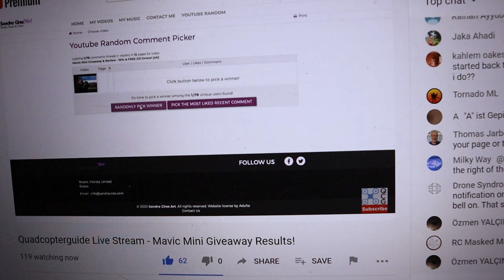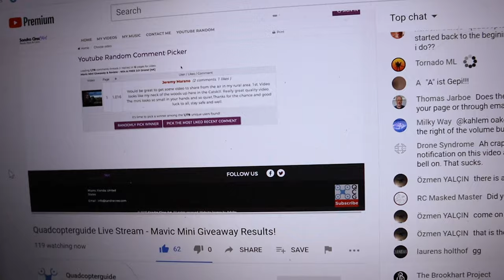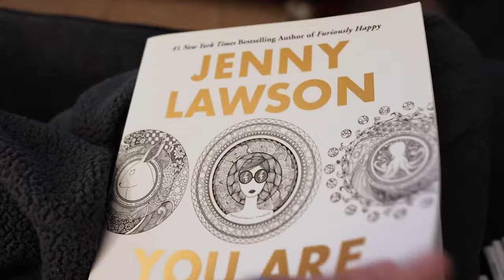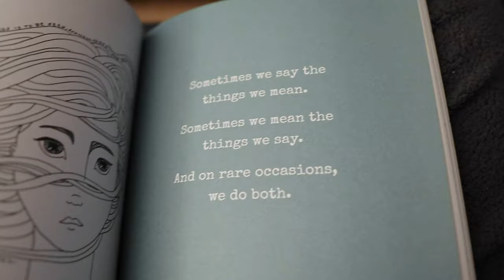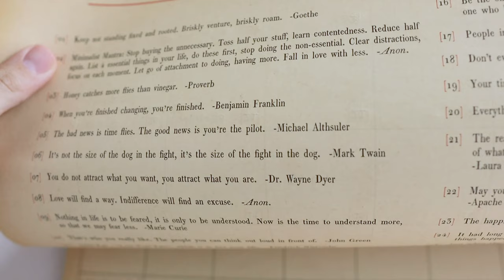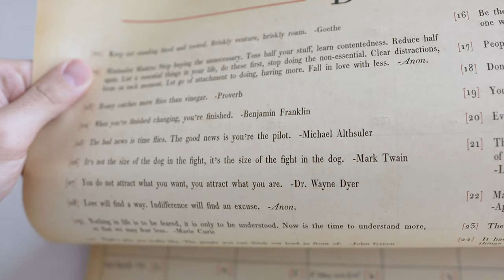Truly Relaxing for the First Time Since Self Quarantine! | Easy Sunday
Today went by SO fast! We started the day with a livestream and Eve was super cute. Unfortunately we did not win the drone giveaway we entered, but we do talk about all the things we could do with one in the future! How cool would it be to watch a run of Peter's from above? We spend the afternoon watching Shane Dawson's newest video, listening to music, and actually relaxing. Funny enough, we haven't done much of that since being at home and it felt great. Peter heads off on a run and Sarah does some coloring! Do you have any adult coloring books? After a weird dinner and some World Marathon Challenge brainstorming we watch some "New Girl" and head to bed. But first... Did we really just find a Nintendo Switch? Peter opens up about his insomnia and hopes for a better night sleep.

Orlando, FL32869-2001